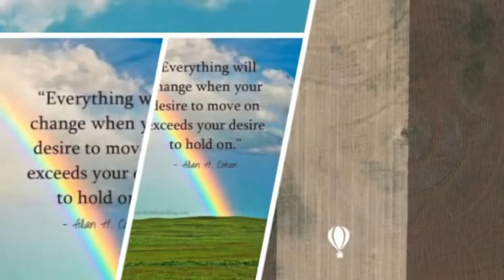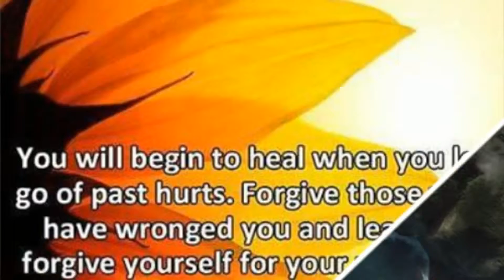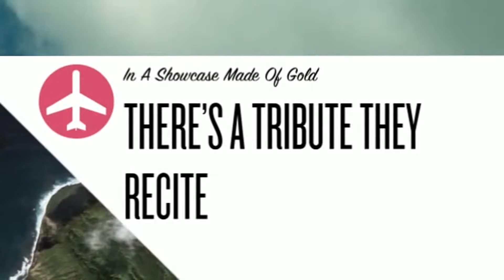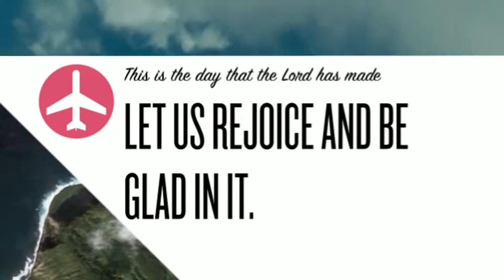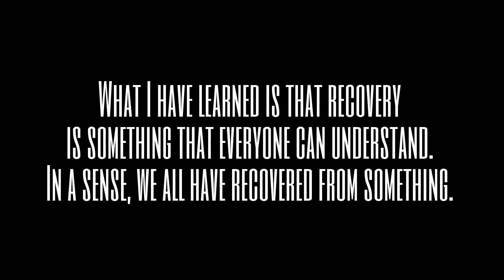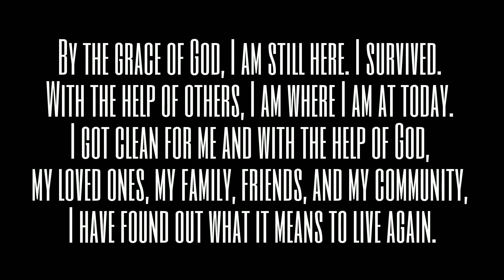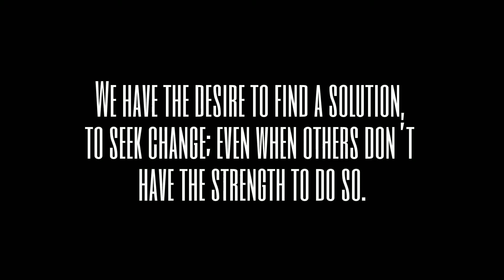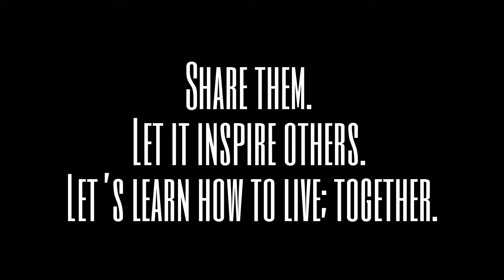RALF FRIEDRICHS SHOW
18 TIPS FOR STARTING THE NEW YEAR SOBER